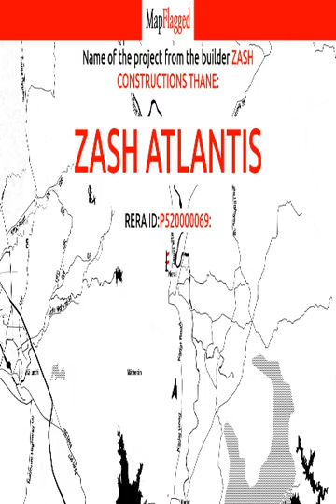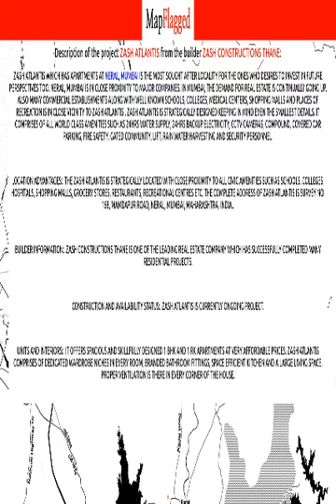Navi Mumbai | Zash Atlantis by Zash Constructions Thane at Neral, Mumbai | MapFlagged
📚 Video Chapters:
0:00 Project Introduction
0:10 Project Price
0:55 Project Name
1:00 Project Address
1:05 Project Description
1:15 Project Amenities
1:20 Project Builder Description
1:25 Project Key Places
1:30 Subscribe to MapFlagged!

📣 Following is the detail of Zash Atlantis, a project by Zash Constructions Thane:
Zash Atlantis which has Apartments at Neral, Mumbai is the most sought after locality for the ones who desires to invest in future perspectives too. Neral, Mumbai is in close proximity to major companies. In Mumbai, the demand for real estate is continually going up. Also many commercial establishments along with well known schools, colleges, medical centers, shopping malls and places of recreation is in close vicinity to Zash Atlantis . Zash Atlantis is strategically designed keeping in mind even the smallest details. It comprises of all world class amenities such as 24Hrs Water Supply, 24Hrs Backup Electricity, CCTV Cameras, Compound, Covered Car Parking, Fire Safety, Gated Community, Lift, Rain Water Harvesting and Security Personnel.
Location Advantages:. The Zash Atlantis is strategically located with close proximity to all civic amenities such as schools, colleges, hospitals, shopping malls, grocery stores, restaurants, recreational centres etc. The complete address of Zash Atlantis is Survey No. 168, Mamdapur Road, Neral, Mumbai, Maharashtra, INDIA..
Builder Information:. Zash Constructions Thane is one of the leading real estate company which has successfully completed many residential projects.
Construction and Availability Status:. Zash Atlantis is currently ongoing project.
Units and interiors:. It offers spacious and skillfully designed 1 BHK and 1 RK Apartments at very affordable prices. Zash Atlantis comprises of dedicated wardrobe niches in every room, branded bathroom fittings, space efficient kitchen and a large living space. Proper ventilation is there in every corner of the house.

💰 Zash Atlantis : Neral, Mumbai, India with the price structure:
1 BHK at 13.53L having area 410 sq.ft
1 BHK at 18.15L-20.13L having area 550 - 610 sq.ft

🏥 Nearest Hospitals to this Project:
Raigad Pashu Vidykiya Hospital
Kshitij Hospital
Shri General Hospital & Ati Dakshata Vibhag
Nirala Hospital
Sai Hospital

✒️ Nearest Schools to this Project:
Zilla Parishad Primary School Anandwadi
Anjuman Tausi-E-Talims Urdu School
Anglo Urdu High School
High School Bhadwal
Neral Vidya Mandir

🍕 Nearest Restaurants to this Project:
Hotel Divya Deep
Jai Malhar Vada Pav Center
Sai Krupa Chinese Corner
Tiwale
Prabhat

🚃 Nearest Train Stations to this Project:
Railway Station-Shelu
Railway Station-Jummapatti
Matheran Railway Station
Neral Railway Station
Aman Lodge Railway Station

🏬 Nearest Shopping Malls to this Project:
Ashmat Amjad Naje Hoom Goods
Sai Shopping Center
Subji Mandi
Sanskar Complex
Ratanbai Peston Jee Kapadia Memorial Market

🌼 Nearest Parks to this Project:
Deshmukh Udyan
Mahindra Congue
Farmlife Holidays
Public Park
Pay Master Park

🎥 Nearest Movie Theaters to this Project:
Nova Cinemas
Mahesh Chitra Mandir Cinema-Neral
Miraj Cinema
Vaishali Cinema
Raj Nova Cinemas

☕ Nearest Cafes to this Project:
Celebration And More Mini Cafe
Cafe Choco Craze
Chai Chocolate
Cococart

🏢 Nearest Stores to this Project:
Aditya Milk Ice Cream
Natural Marble House
Mataji Super Market
Hasmi Chicken Center

➕ Nearest Doctors to this Project:
Ayesha Clinic
Deshmukh Children's Hospital
Dr am Nayak
M Nariman
Gayatri Kids Clinic